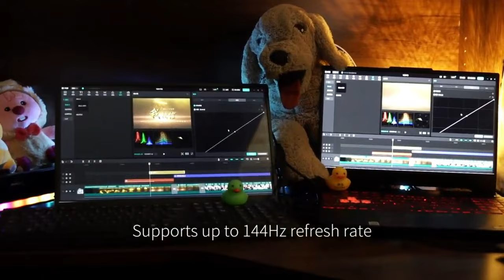The Ultimate Portable Monitor with 17.3-Inch QHD IPS Screen | HDR Technology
Elevate your viewing experience with a 17.3-inch portable monitor featuring a stunning IPS QHD screen with a resolution of 2560*1440. This high-definition monitor supports wide viewing angles and HDR rendering technology for real-life images with enhanced contrast and dynamic range. Discover the perfect blend of portability and visual excellence with this innovative portable monitor.